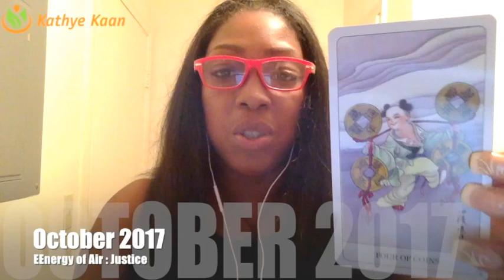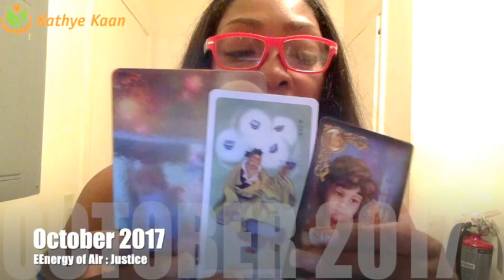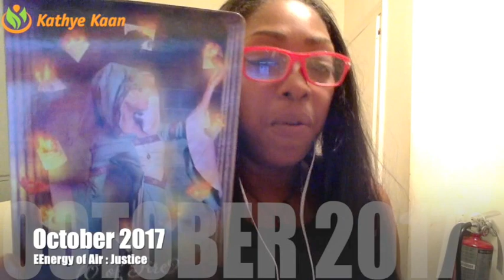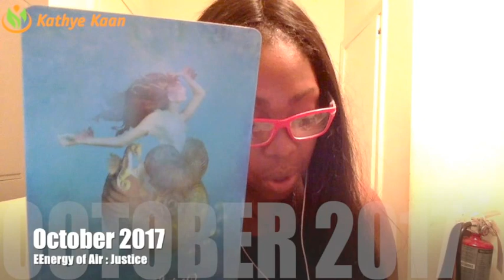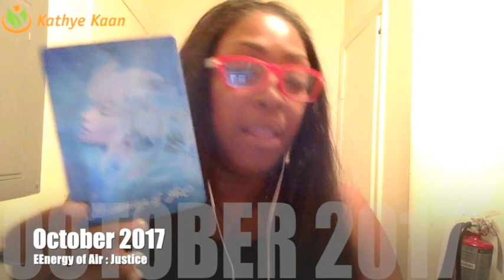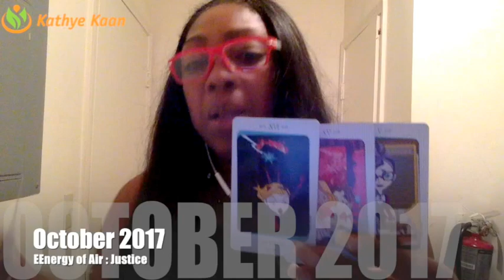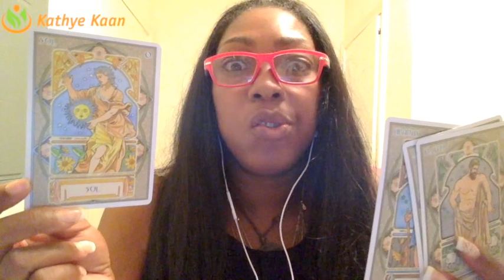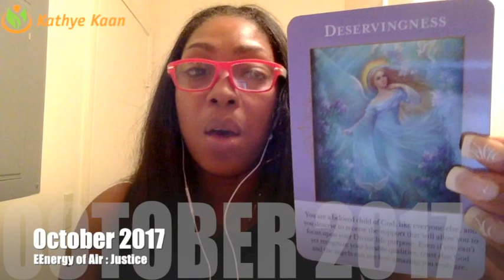AQUARIUS OCTOBER 2017 💝A MONTH OF LOVE & MATERIAL WEALTH